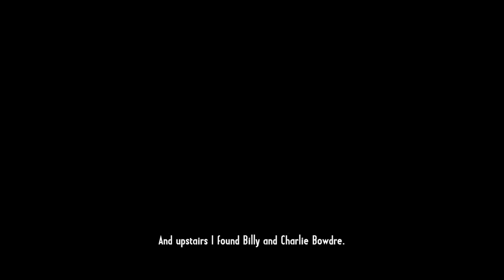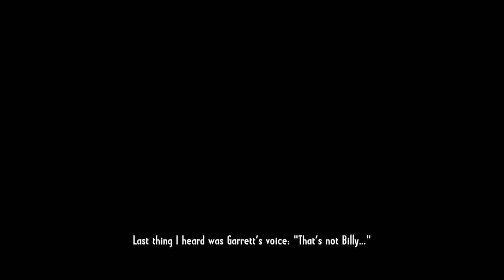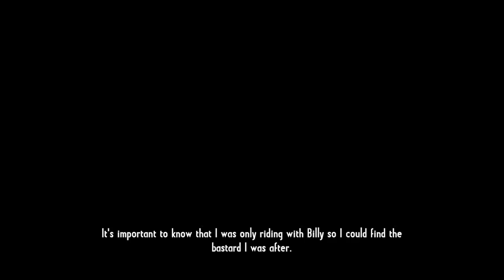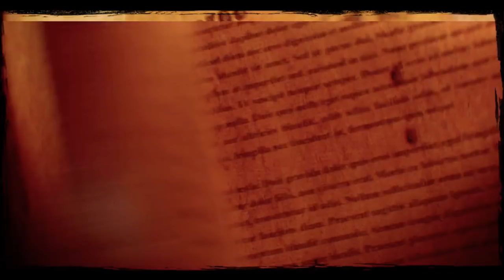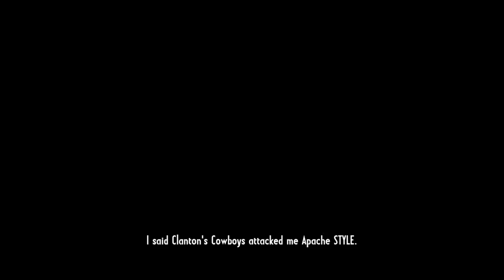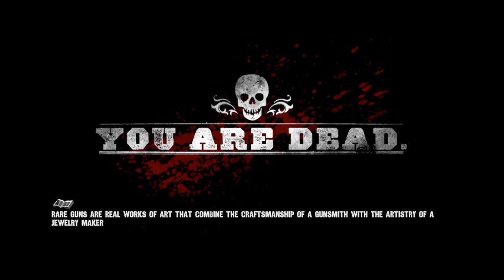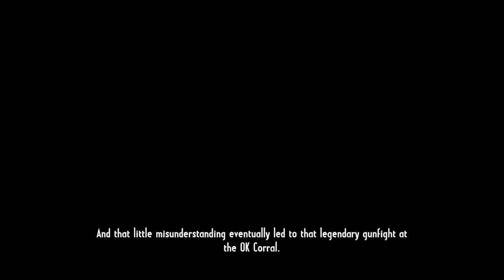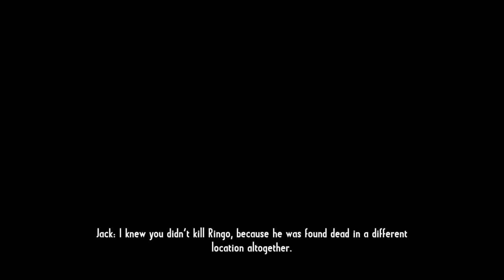Call of Juarez: Gunslinger with Heather and Paul | 9/24/18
With all this hype for western games in the air, Heather revisits an old favorite with Paul.